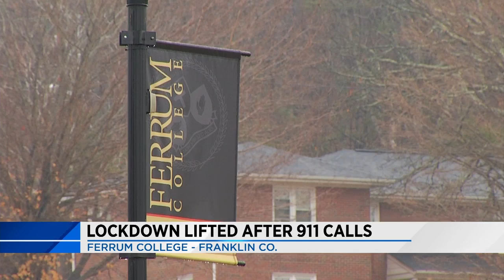Ferrum College lockdown lifted